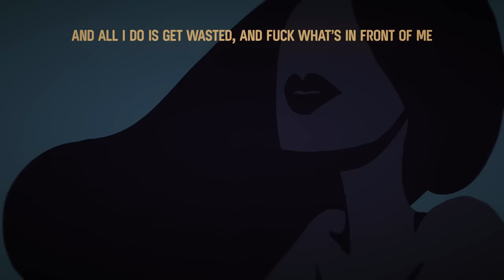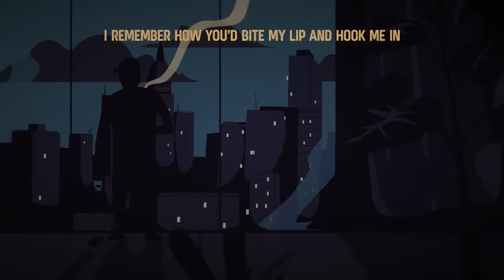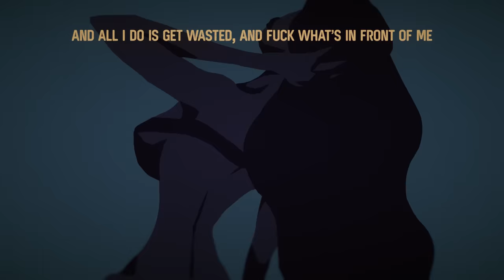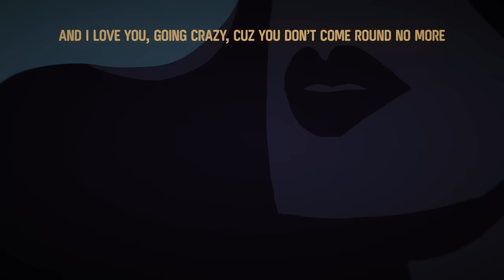Jadakiss - Catch & Release (Lyric Video)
IGNATIUS Out Now!

Music video by Jadakiss performing Catch & Release (Lyric Video).